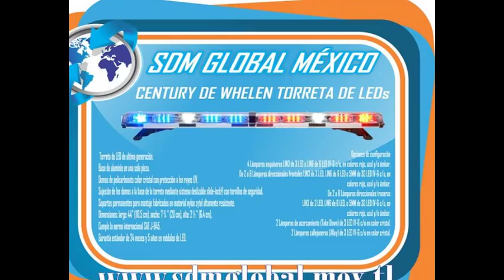TORRETA PARA PATRULLAS PICK UP VW